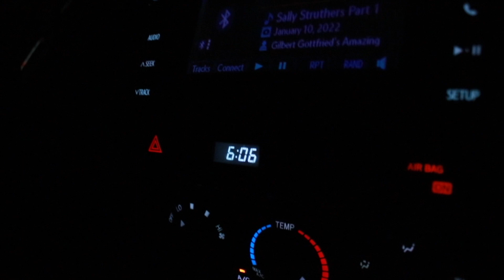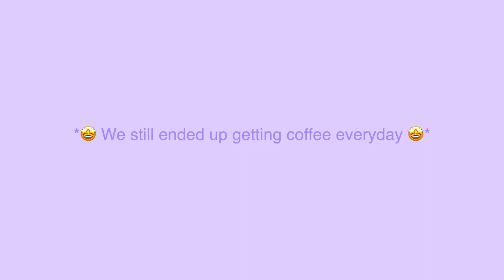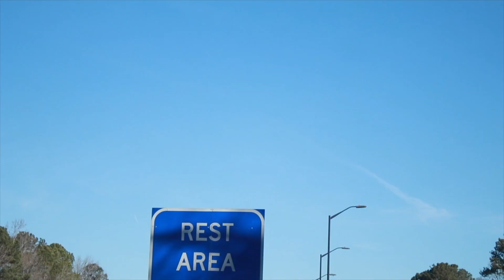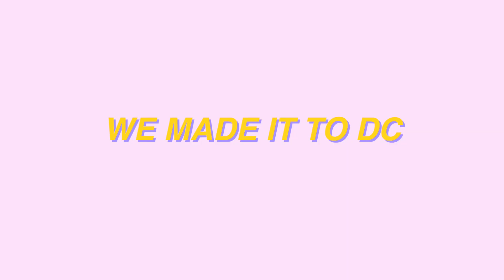How we took a Roadtrip to Washington DC with my husband | Travel Vlog Part 1 | Honey Bebee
This video is about my Roadtrip to Washington DC part 1: Getting there!
JOIN MY HONEY HIVE!!!
Honey Bees: 3k and growing
Hi, Im Bebee!
I love creating content about:
Taylor Swift, Harry Potter, and my life as a Photographer, Filmmaker, Choreographer, and Youtuber

are you a confused overly dramatic zillennial that desperately needs a friend or someone to relate too?
effing same queen...

Love always,

Bebee